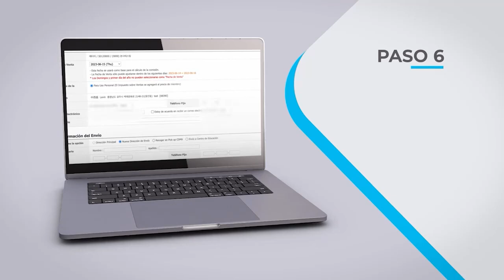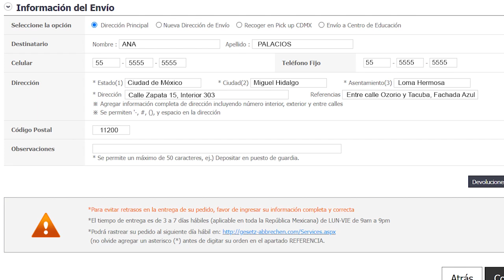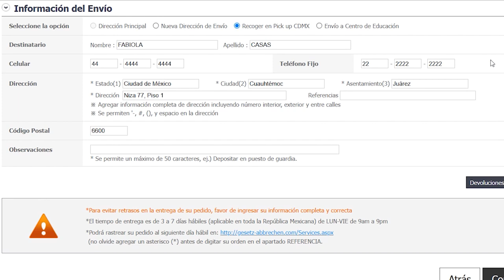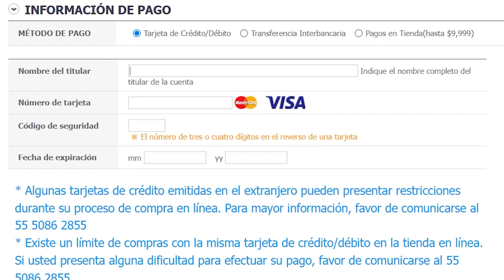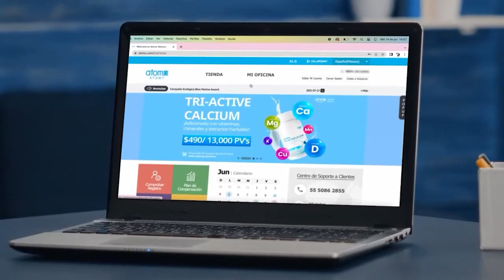¿Cómo realizar compras en Atomy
Atomy Health Korean Products World Wide Network